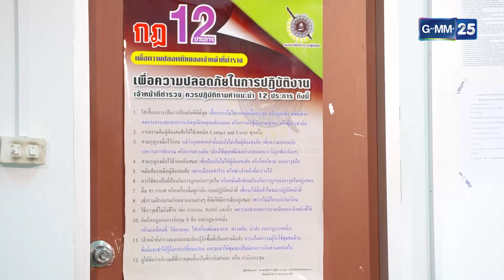จัดรัก วิวาห์ลวง | EP.2 (5/5) | 19 พ.ย. 64 | GMM25